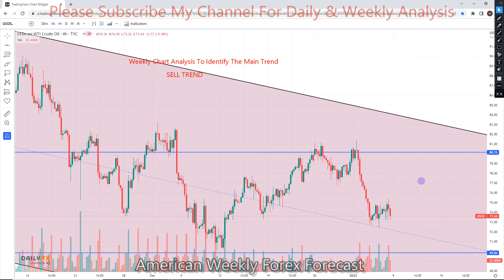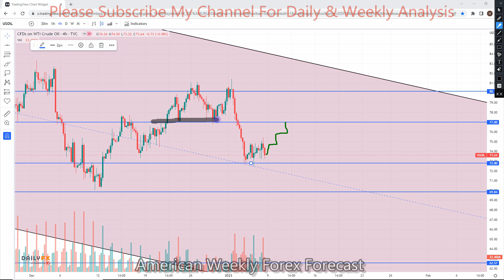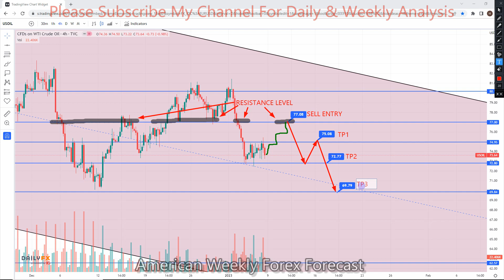CRUDE OIL 09 TO 13 Jan 2023 American Weekly Forex Forecast